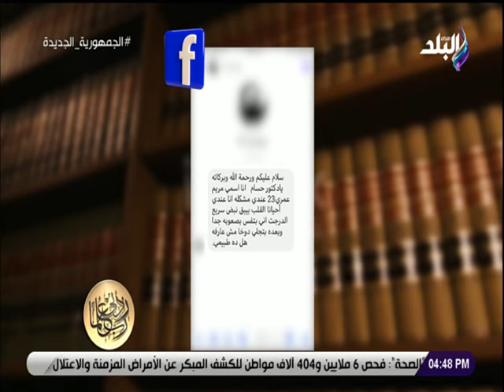ربي زدني علما مع الدكتور حسام موافي 24/3/2023.. مخاطر التدخين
جزء من حلقة اليوم 24 مارس 2023 من برنامج ربي زدني علما للدكتور "حسام موافي" وفيها حديث عن التدخين ومخاطر التدخين الصحية